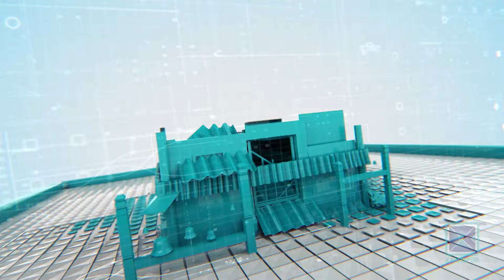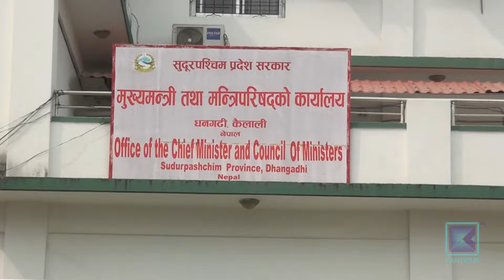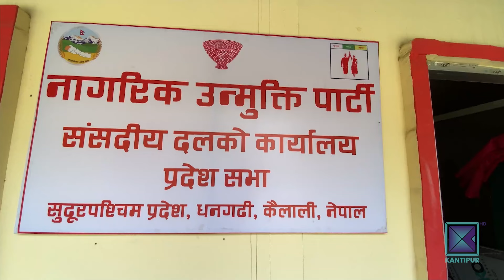Pradesh Bishesh | प्रदेश विशेष, १५ चैत, २०८०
* माध्यमिक शिक्षा परीक्षा एसईईमा ५ लाखभन्दा बढी विद्यार्थी सहभागी / दाङमा विद्यार्थी ड्रपआउटको समस्या उच्च ।

* सरकार टिकाउन सुदूरपश्चिमका मुख्यमन्त्री शाह नागरिक उन्मुक्ति पार्टीलाई फकाउँदै / विनाविभागीयलाई जिम्मेवारी ।

* केन्द्रको गठबन्धन फेरिएसँगै लुम्बिनीमा ठूला दल नयाँ गठबन्धनको तयारीमा / साना दल भने सधैं सत्तामा ।

* जाजरकोट भूकम्पपीडितलाई अस्थायी आवासको प्रक्रिया अझै अपुरो / पुनर्निर्माणबारे सरकारसँगै छैन खाका ।